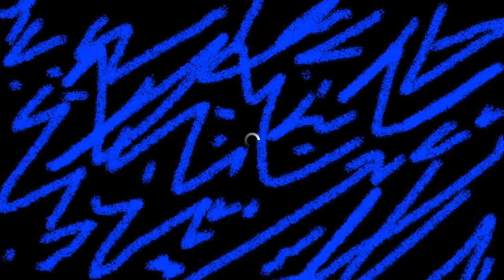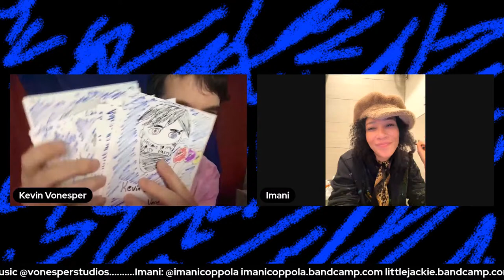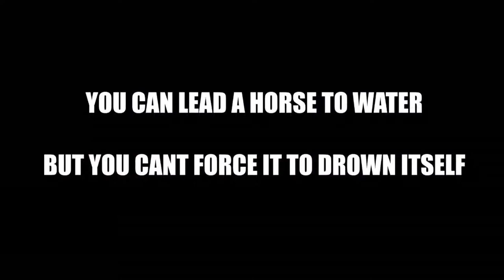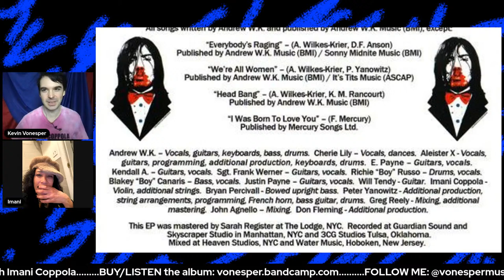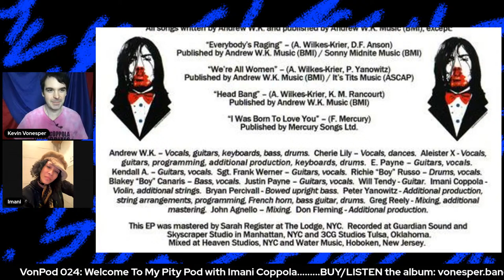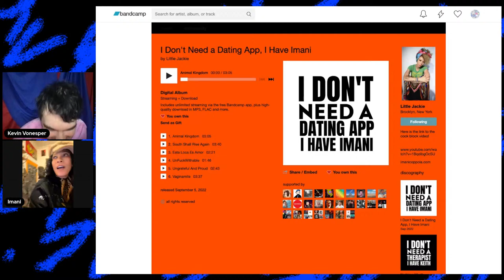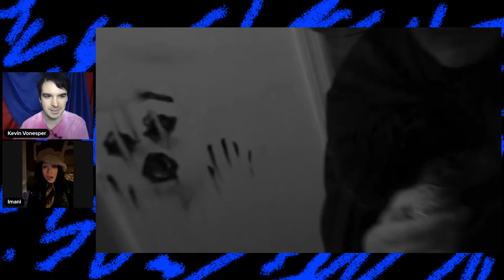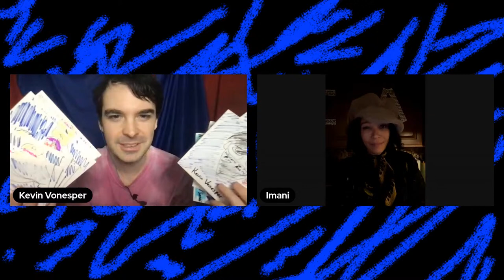VonPod 024: Imani Coppola (Peeping Tom, Little Jackie, solo artist)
VonPod with Kevin Vonesper
Episode 024: Imani Coppola (Peeping Tom, Little Jackie, solo artist)

I'm so excited for this one. Imani is one of my all time favorite songwriters and we've done some really cool projects over the past 15 years. You can hear her on the track "Welcome To My Pity Party" on my new album. Also check out the new Little Jackie EPs (which are just amazing) and her new "Demos From the Void."